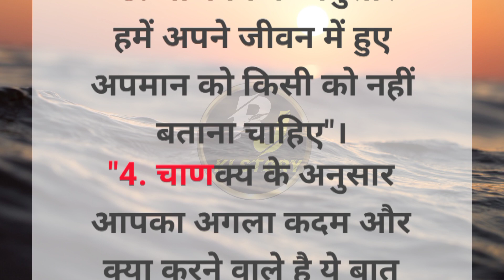ये चार बातें किसी को न बताएं |acharya neeti|lessonablestories|story| achi achi bate।moral quotes।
चाणक्य नीति के अनुसार 4 बातें अपने पड़ोसी को नही बतानी चाहिए।

संबंधित शोध

संपूर्ण चाणक्य नीति हिंदी मे

चाणक्य नीति परिवार के बारे में

चाणक्य